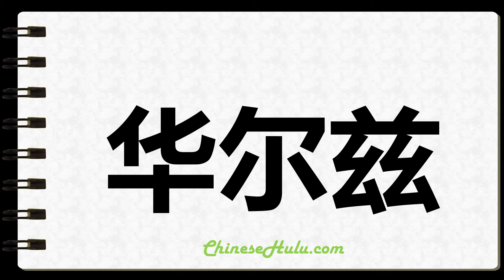How to Write Waltzes in Chinese